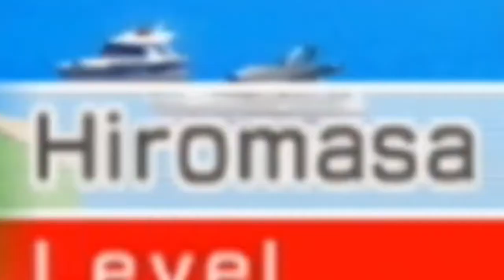Wii Sports Resort is EASY (Swordplay)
Wii Sports Resort Swordplay is EASY, and I train my way with the Wii Sports Resort music and theme until I have a showdown with the Wii Sports Champion Matt. Escaping to Wuhu Island during these times has made for a great escape, and hopefully the video has done the same for you :)

This series on Wii Sports and Wii Sports Resort is me (Peppoli) training and beating all of the games including table tennis, basket ball, swordplay and archery (with hidden targets). Wii Sports Resort takes place on Wuhu Island which is also seen on Wii Fitt and Wii Fitt Plus and features games such as basketball, cycling, archery, bowling, plane flying, swordplay showdown and more! We are going to unlock every secret, beat every champion, and maybe speedrun Wii Sports and Wii Sports Resort after!